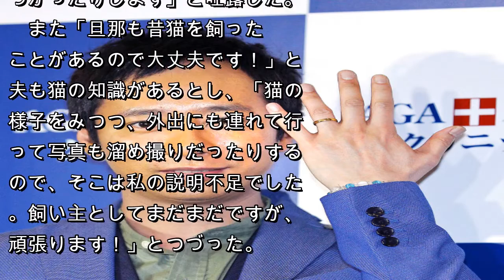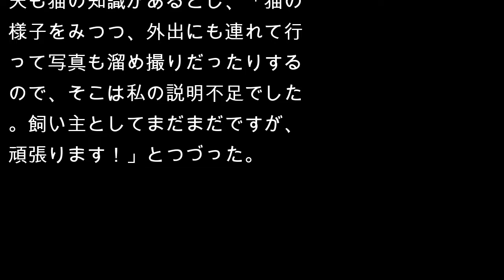いしだ壱成の妻・飯村貴子、“猫スタグラム”への批判に反論「アドバイスが欲しくて載せてるわけではない」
夫婦の愛猫の飼い方に対し、フォロワーから様々な意見が寄せられていることに「私はアドバイスが欲しくて載せてるわけではなく載せたくて載せてます！」と“反論”した。